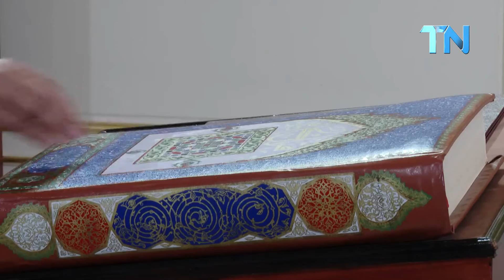لاول مرة رئيس دولة يقول لكاتبة دولة:"من يحاول تعطيلك لا تترددي في اعلامي شخصيا انها ثورة حتى النصر"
اعتبر رئيس الدولة تعطيل فتح الشركات الاهلية تسمح بفسح المجال واسعا امام اللوبيات المستولية على الاراضي الدولية دون وجه حق لانها تخلق الثروة للمواطن وشدد على كاتبة الدولة المكلفة بالشركات الاهلية ان تقوم بكل وسعها بعملها وان لا تتردد لحظة واحدة امام كل من يحاول تعطيلها في اعلام الرئيس شخصيا ..